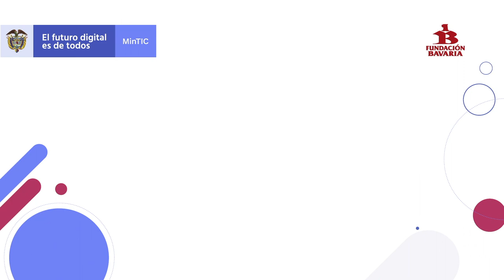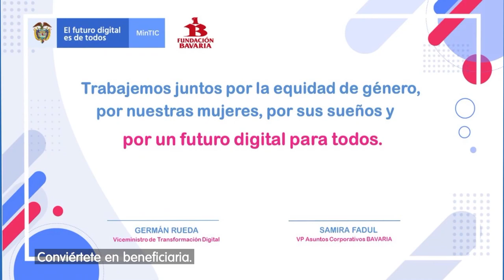MinTIC y Bavaria se unen por las tenderas de Colombia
Conéctate con el viceministro de transformación digital, Germán Rueda y Samira Fadul de la Fundación Bavaria, conoce cómo las emprendedoras de Colombia podrán llevar sus negocios al éxito con las TIC.